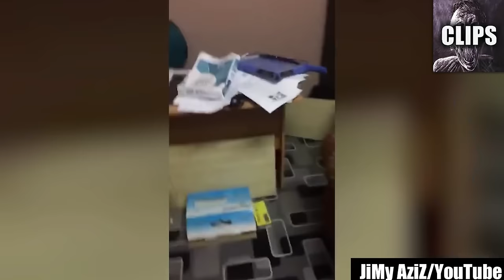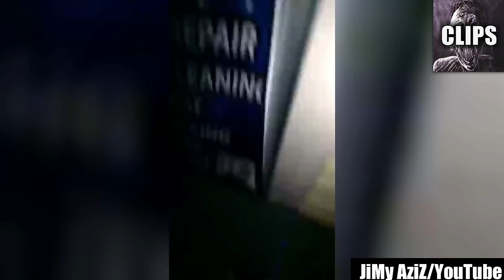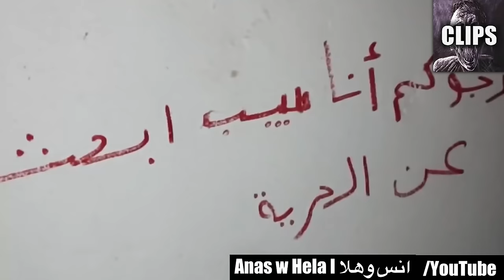Scary Videos That Will Haunt Your Dreams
Today on Chills Clips: Scary Videos That Will Haunt Your Dreams You might know me as the Top15s narrator, the Chills YouTuber, Dylan or just the guy with a monotone voice. My top creepy countdown videos always give an in-depth analysis of scary internet videos that are strange, bizarre, mysterious, and sometimes unexplainable in hopes of determining if said scary videos are real or fake.